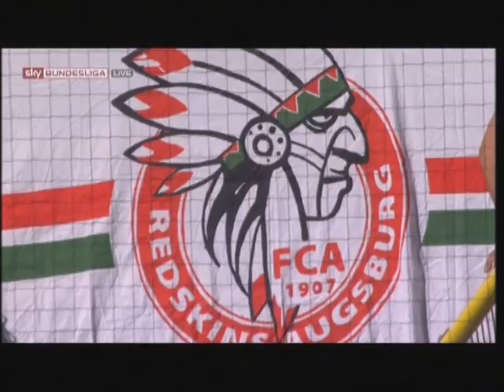Koray Dag beim einlaufen mir Götze :)